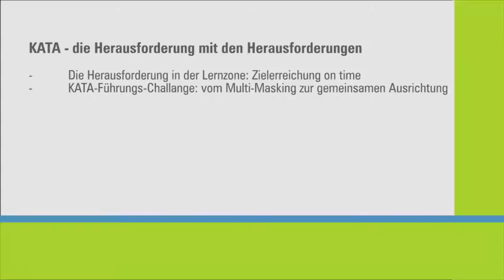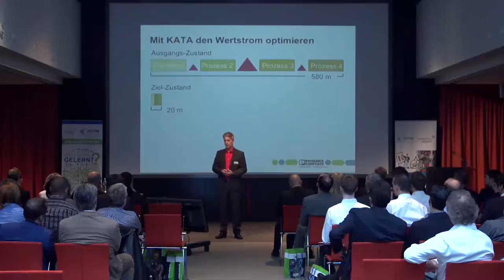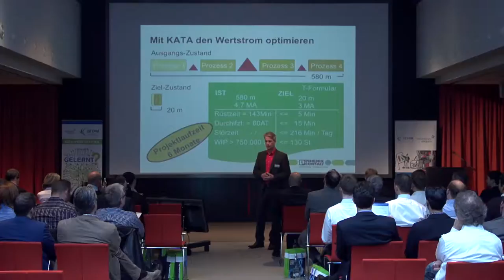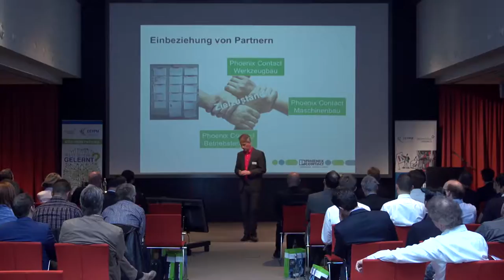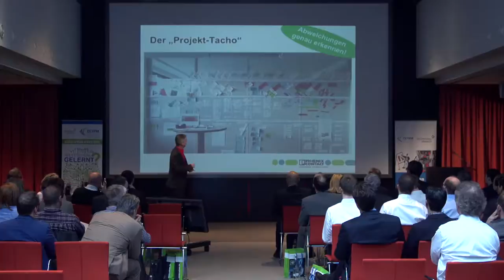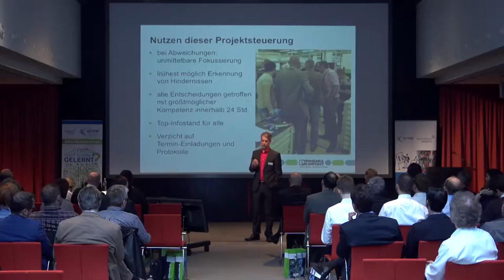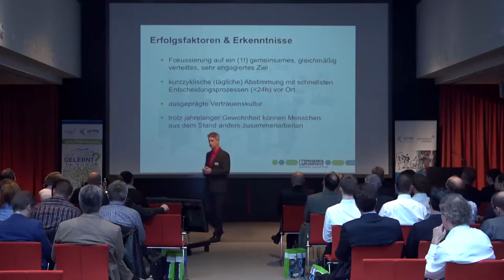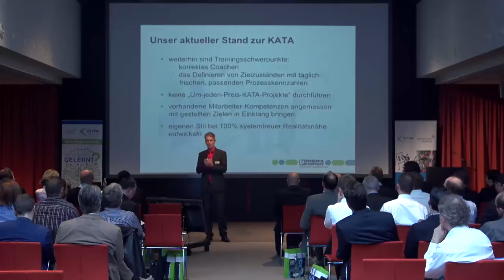Daniel Plöger: KATA - Die Herausforderung mit den Herausforderungen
Vortrag am 4. KATA-Praktikertag am 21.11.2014 in Frankfurt:
Die Herausforderung in der Lernzone: Zielerreichung on time
KATA-Führungs-Challenge: vom Multi-Masking zur gemeinsamen Ausrichtung